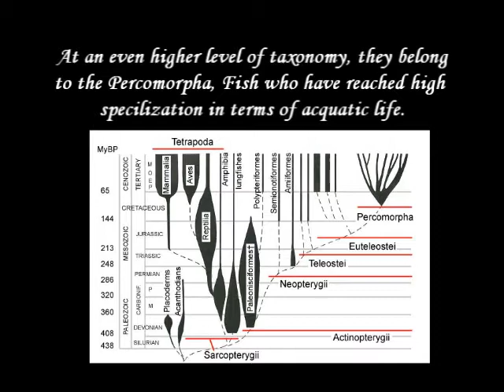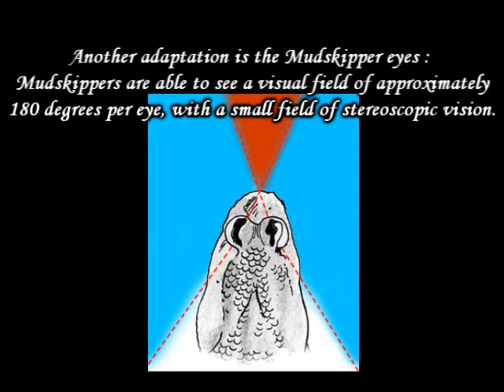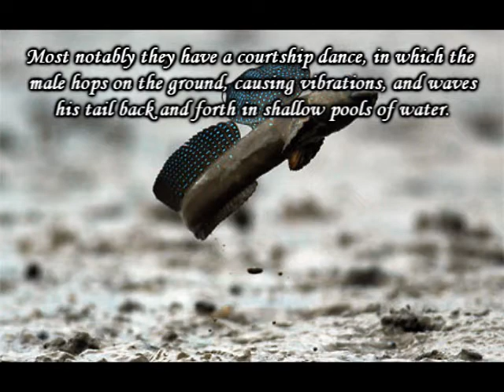Creationist's Nightmare 1 : The Mudskipper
The first in what I intend to make a small series of videos, showcasing the miracles of nature that clearly show the evidence for evolution, in the form of organisms that are alive today.

First episode : The Mudskipper.